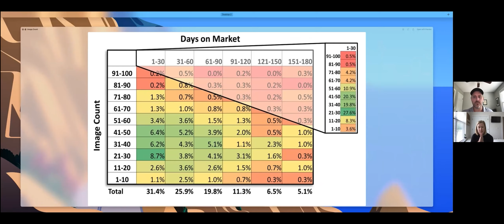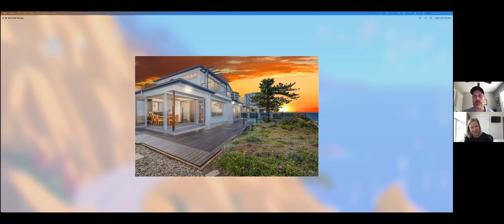Video Interview with George Horne of Sharp Eye Photography & Design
Tune in as George and I discuss the importance of professional photography and making your investment look its absolute best (and most real) when it goes on the market. This is a good one for sellers and my fellow realtors alike.